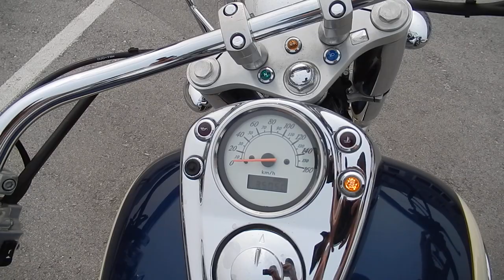No. B9164 HONDA SHADOW 750